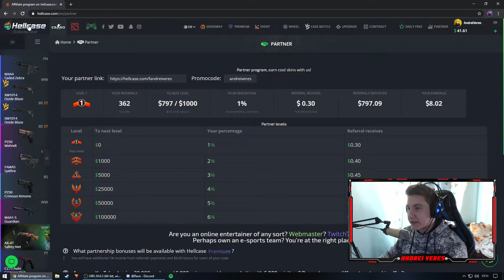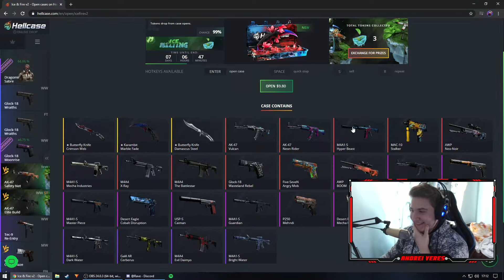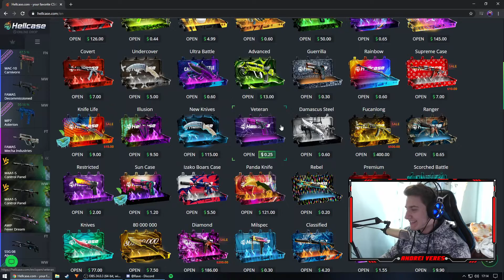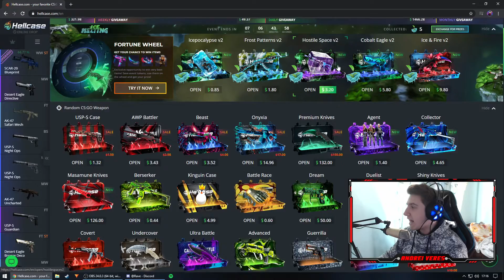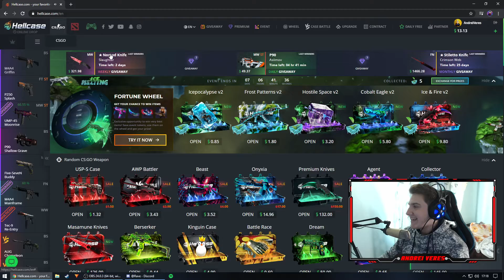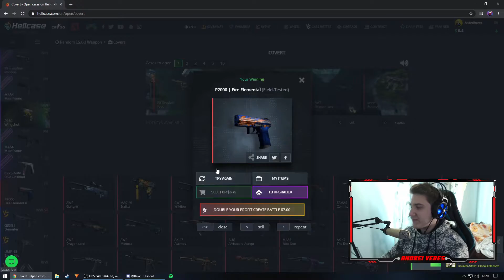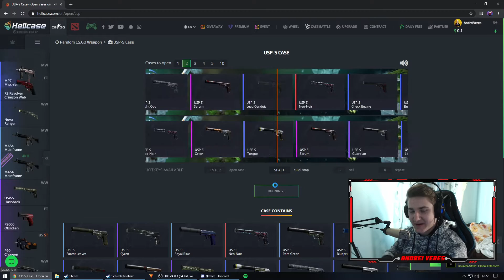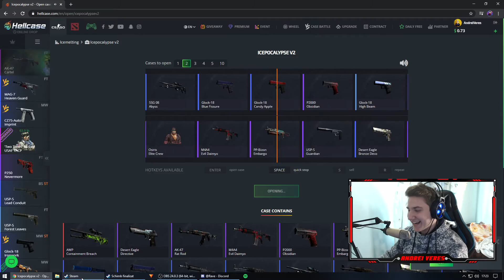CASE OPENING EPIC CU CRISTINA PE HELLCASE | ÎNCERCĂM NOILE CUTII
► Salutare tuturor si bine v-am regasit la un nou episod din CS:GO Case Opening!!!